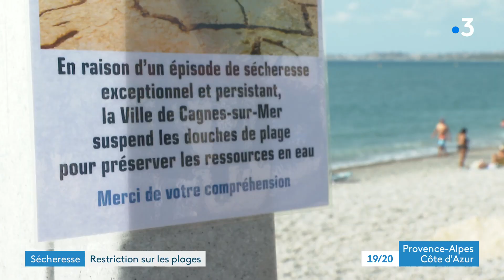Sécheresse : les douches de plage à l'arrêt à Cagnes-sur-Mer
Pour lutter contre la sécheresse et économiser l'eau, de plus en plus de communes du littoral  décident de fermer le robinet des douches de plage.
Après Menton, le maire de Cagnes-sur-Mer a décidé lui aussi d'appliquer cette mesure, à partir de ce samedi 13 aout.